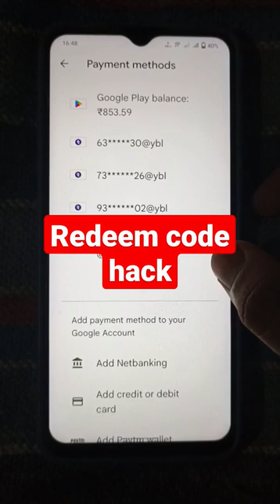Free Redeem Code Today | Free Google Play Redeem Code Hack Trick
Refer Code -
Nahi h

Time-Stamps:-
0:00 Google play Redeem Code
0:50 Google Play Redeem Code
1:10 How to get Redeem Code
1:50 Google Play gift card codes
2:10 google play redeem code
2:20 Google Redeem Code Earn Trick
2:50 New Redeem Code App 2022
3:50 Google Redeem Code Giveaway
5:45 How To Open Google Play Points Account
6:58 How To Complete Google Redeem Code Tash
8:50 Google Redeem Code Live Earn

2.free google play gift cards 2022
3.how to get free google play gift cards 2022
5.google play store free redeem code 2022
6.google play free redeem code trick 2022
7.free google play gift cards in 2022
8.google play store free redeem codes new latest trick

1.) How to get free redeem code.
2.) Free redeem code app.
3.) Free redeem code.
4.) Redeem code for play store.
5.) Free google play gift card.
6.) Free google gift card.
7.) How to get redeem code for play store free.
8.) Free redeem codes.
9.) Free google play gift card codes.
10.) 100% free google play redeem code.